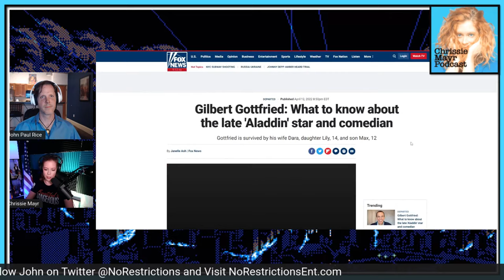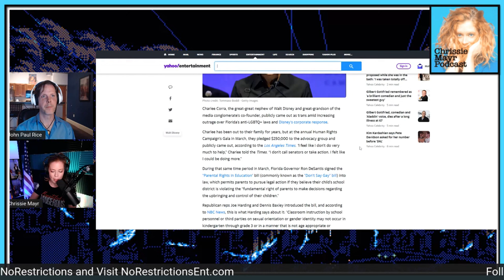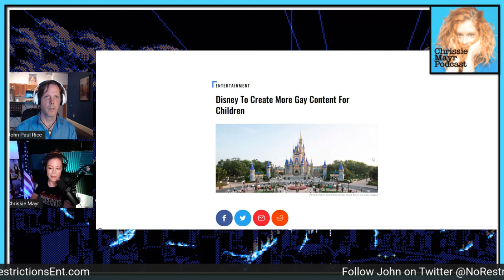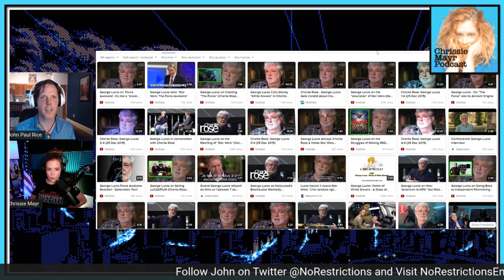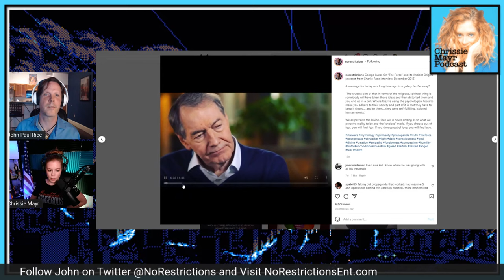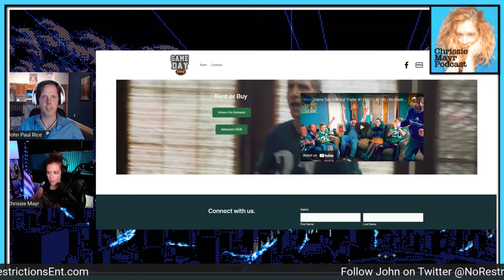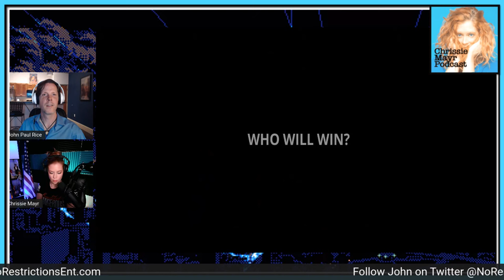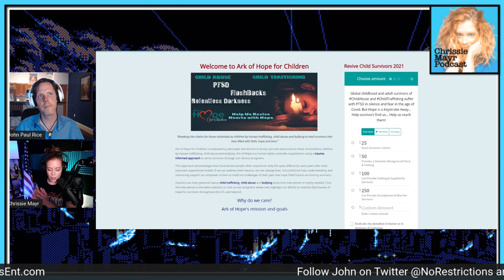CMP 413 - John Paul Rice - Disney, Don't Say Gay, Boycott, George Lucas, Star Wars, Biden, Harris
Former Hollywood producer John Paul Rice joins Chrissie Mayr to talk about all the Disney drama, the Florida bill, the boycott, a random Disney heir comes out as trans, George Lucas, Star Wars, Biden/Harris' magical win, plus John teases his new film "Game Day".

Pick up CHRISSIE MAYR'S 'LIVE FROM JANUARY 6th' AMAZON